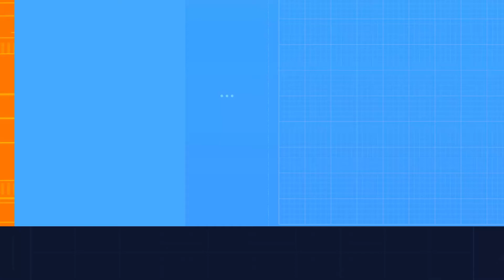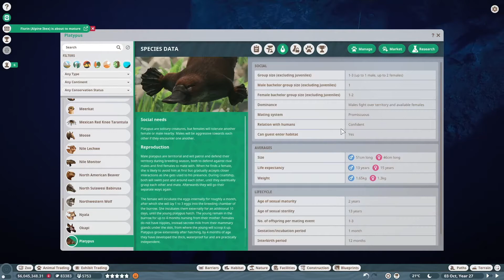🦆🦦🦫Állatbemutató #28 | Kacsacsőrű emlős - Furcsa madárcsőrű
Ismerd meg az állatokat! Kacsacsőrű emlős (Ornithorhynchus anatinus)
Planet Zoo franchise állatkert, európai mérsékelt égöv.
A kacsacsőrű emlős mérge nem veszélyes, de rendkívűli fájdalmat tud okozni, amit még a morfium sem csillapít.

Zene: J. J. Ipsen - Echidna Round

Nézd meg te is: "Kirk-dikdik érdekességek!🐐Állatbemutatók újratöltve #1 | Törpék között legnagyobb! "